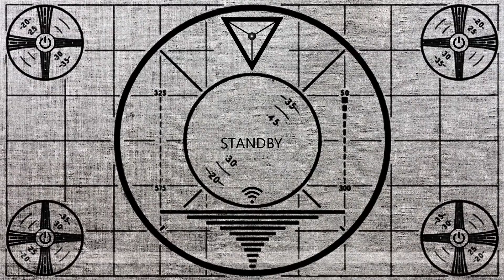Tomb Raider part 3 (MANGO TROOPERS)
I find it funny how Lara Croft out does hunger games by a mile. She can do so much more. And I love it.